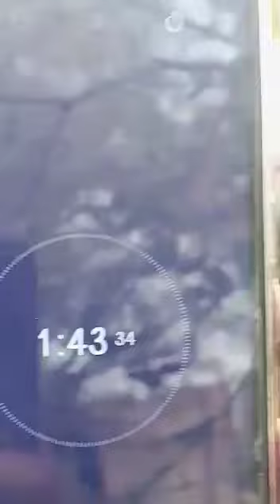Odisha Police Civil Constable Physical Test 1600 meters Test At Reserve Ground Bhawanipatna